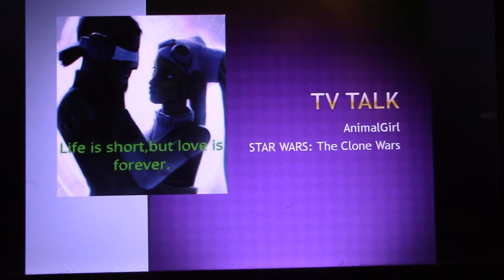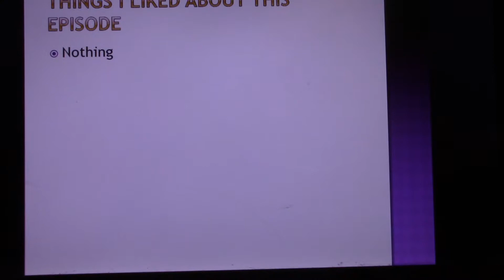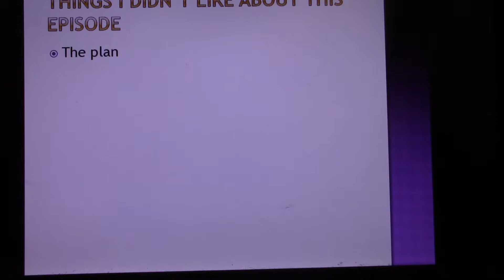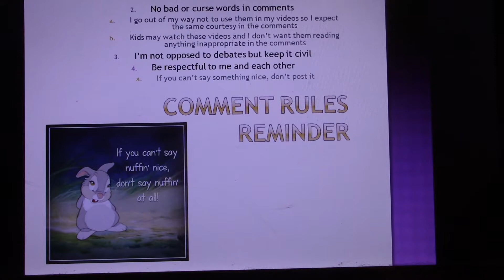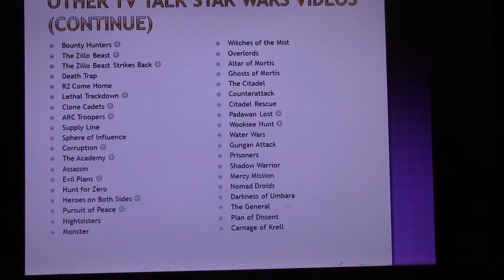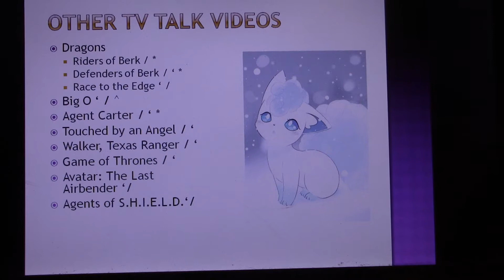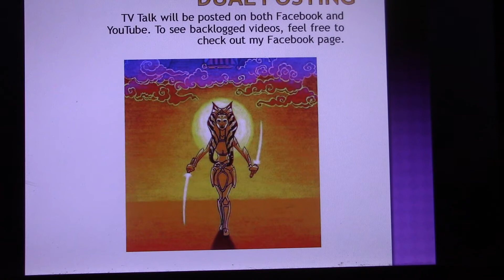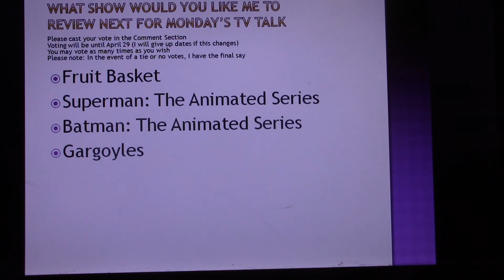TV Talk on STAR WARS: The Clone Wars: Season 4, Episode 15: Deception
When and the Jedi learn of a Separatist plot to kidnap Chancellor Palpatine, Obi-Wan goes deep undercover as a hardened criminal to extract information